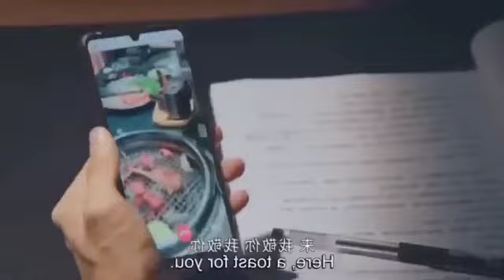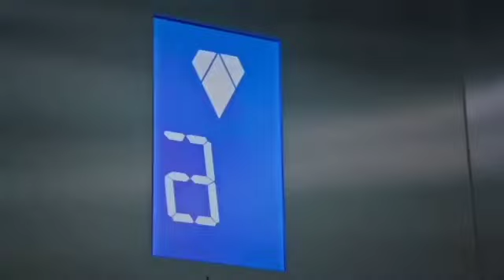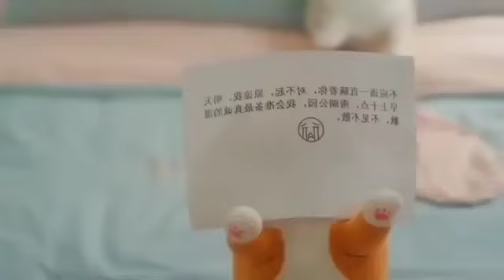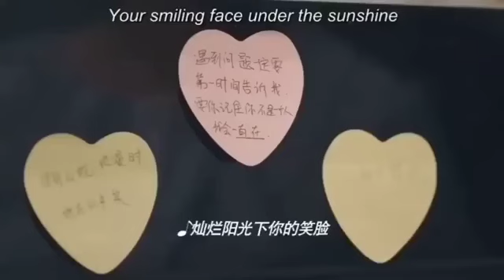Korean Mix Hindi Songs 2023 💗 Korean Drama 💗 Korean Lover Story 💗 Chinese Love Story Song 💗 Kdrama